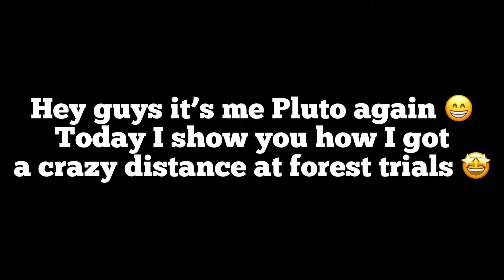4.667m with CC-EV in FOREST TRIALS - Hill Climb Racing 2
HCR2, HCR, HCR3, Hcr3, hcr3, hcr2 secrets, HCR2
SECRETS, Hc2 secrets, Hcr2 mysteries, HCR2
things that every player like, hcr2 canyoneer, HCR2
Canyoneer, Hcr2 canyoneer, hcr2 scraps, HCR2
Scraps, Hcr2 scraps, hcr2 season rewards, HCR2 CC
Rewards, hcr2 cc rewards, Hcr2 season rewards, hcr2 2500km, hcr2 max kms, hcr2 max chest, hcr2
CoconutBro, Tesla, iLeapsy, Nate's Ultimate Gaming, Zayid, BarniB YT, Bill Gaming 15,
Record in Intense City, Hill Climb Racing 2 World Record, Hill Climb Racing 2 ,Canyoneer Hill Climb Racing 2